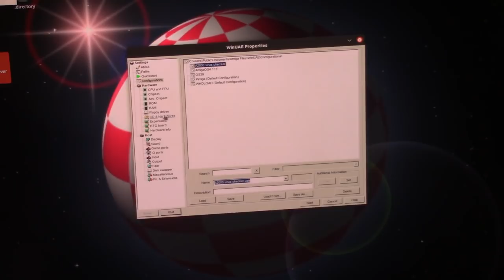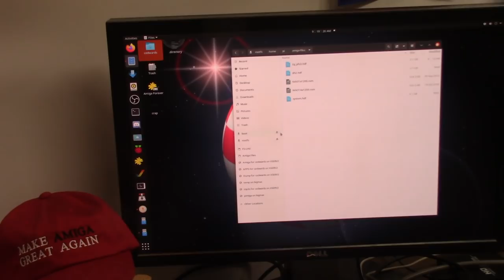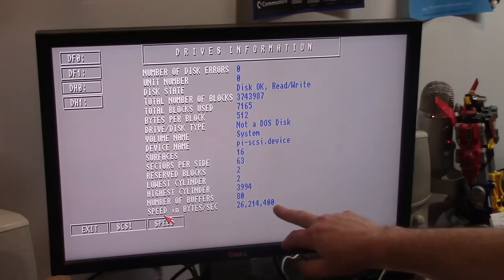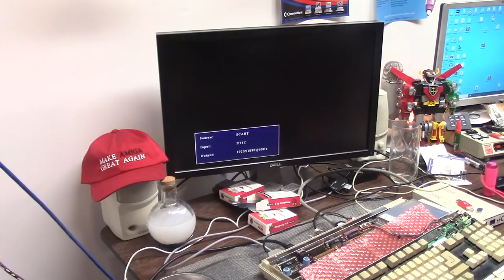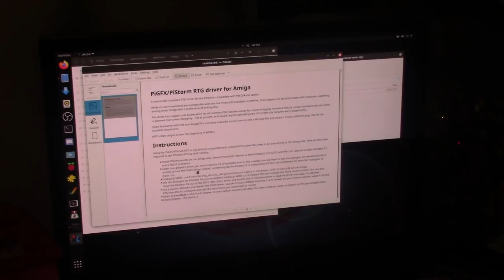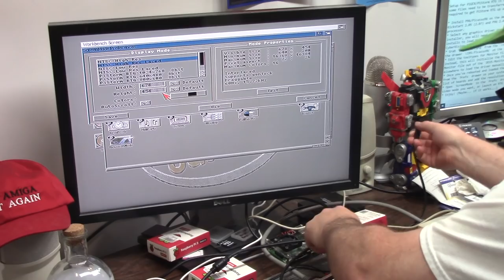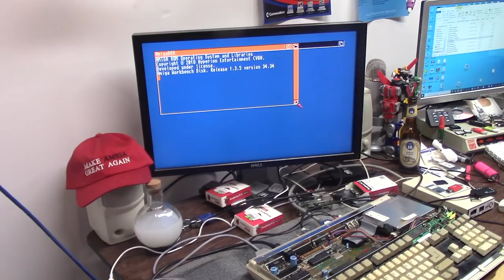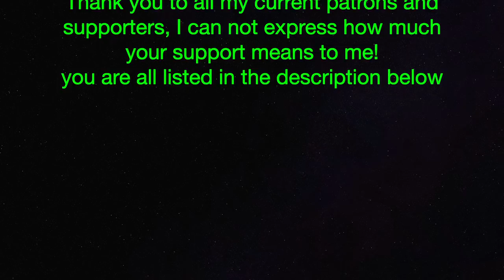Amiga PiStorm P2 - ROMS, Hard drives, RTG and more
E221: Part 2 of the PiStorm:  configuring Roms, Hard Drives, RTG Video , and a more (mainly me losing focus and rambling)  come along for the ride as I embark on learning even more about this wonderful piece of technology for our Classic Amigas.  now if you want to not be like me, use SSH/ sftp or something else to transfer files to the pi super fast. i am an idiot and like to do things like its 1993

The 4GIG PFS3 hard disk file, 620K unpacks to 4gb

Thank you to all my current patrons and supporters, I can not express how much your support means to me. as without you non of this would be possible.

 you are all listed in the description below

Elite Patrons

Stephen Bruce
Steve Kile

Aaron Bond
Alvin Franklin
Chance Davis
DrJoeyPC
Gaz Edmunds
J. Walter Hawkes
Jonathan Wickett
Keith S.
Kevin Quattro
Kevin Swarts
Luca Argentiero
Matthew Moebes
Thomas Martin

Official Patrons

Alan Day
Ashley Clifford
Ashley Dawson
Andre Bergei
Ash Green
Chris Green
David Obrien
David Z
Dirk de Jong
Frank Haaland
Gerald Gibbons
Gerco Dries
Graham Tomlinson
Graeme Broadhurst
Ian Oakley
Jason Voak
Kim Jensen
Martin Wilkinson
Matthew Augustine
Matt Houghton
M W M
Petros1815
RoC
Skylos
Yngve Eide